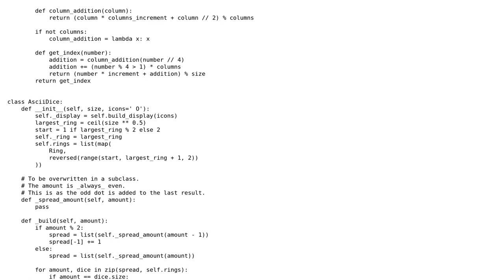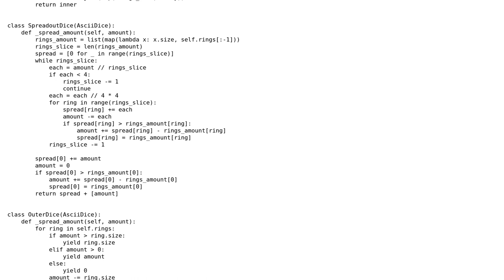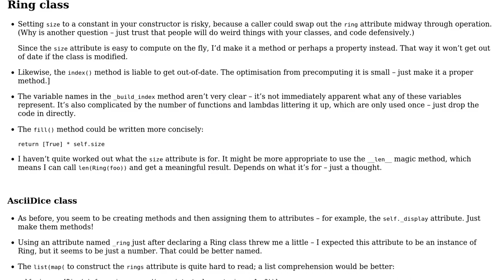Infinite patterned ASCII dice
With thanks & praise to God, and with thanks to the many people who have made this project possible! You are responsible for your own actions.